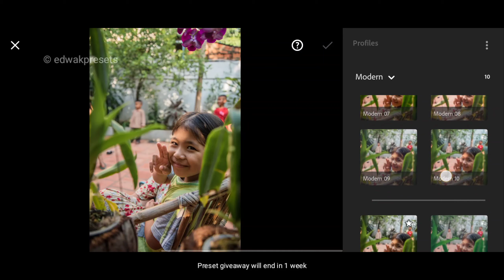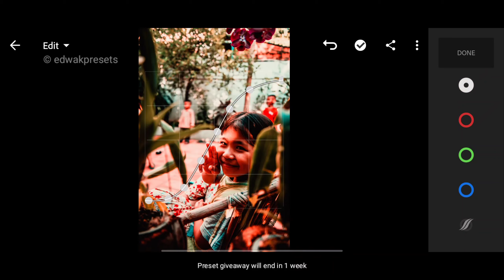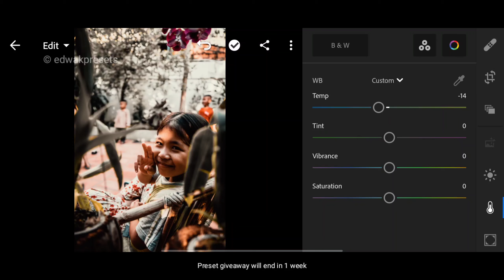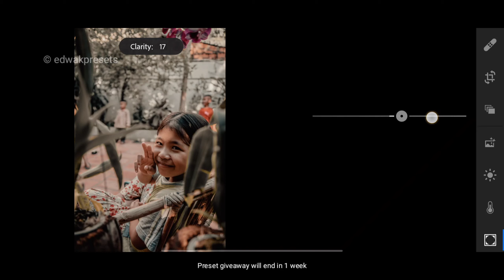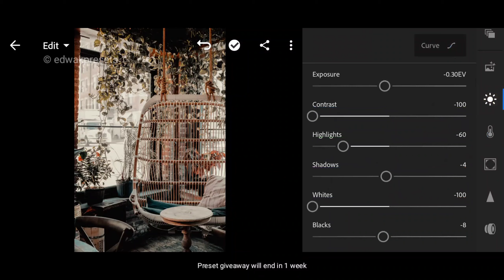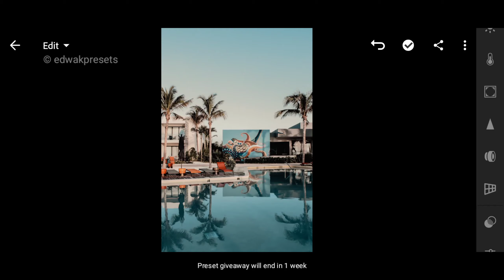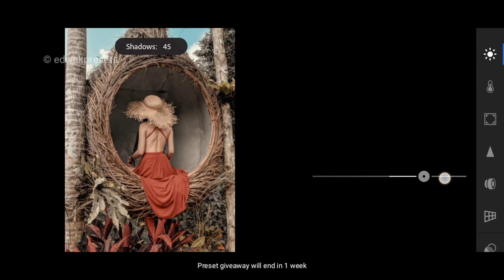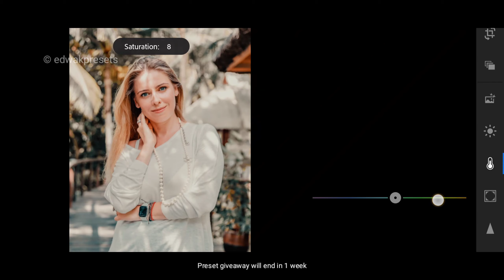FREE LIGHTROOM PRESETS GIVEAWAY | Blogger | lightroom mobile presets tutorial #265